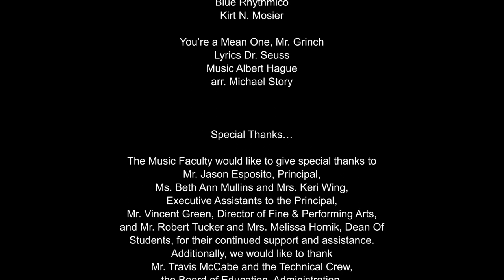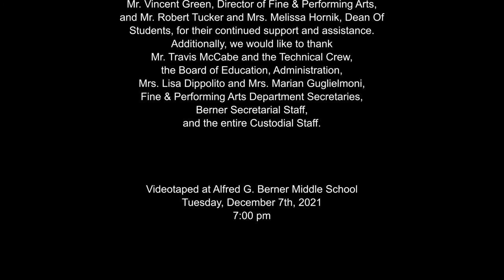Berner Winter 2021 Concert #2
featuring all three orchestras- Grade 6, Grade 7 and Grade 8. Recorded at Berner Middle School Auditorium on December 7, 2021